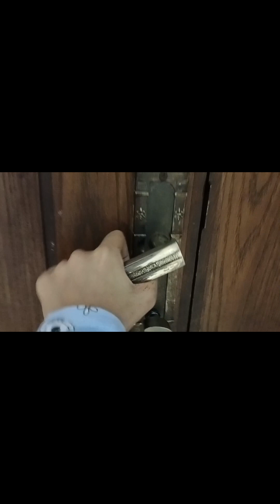12 July 2023